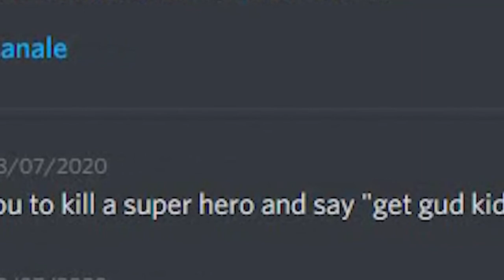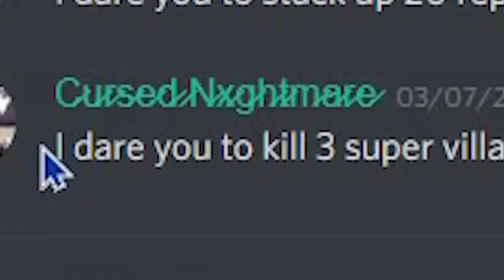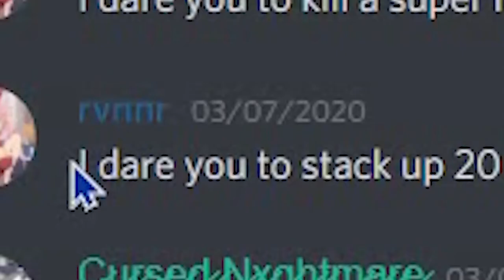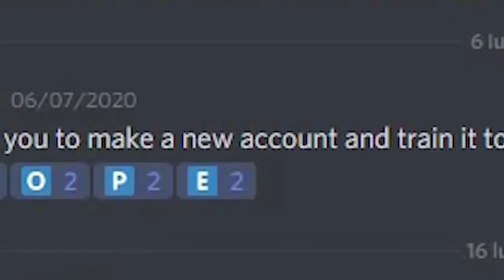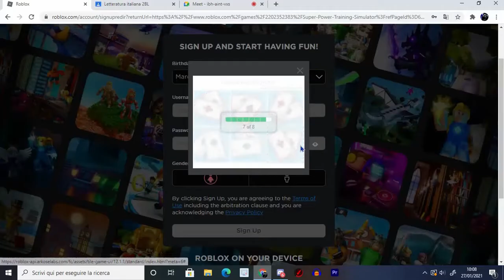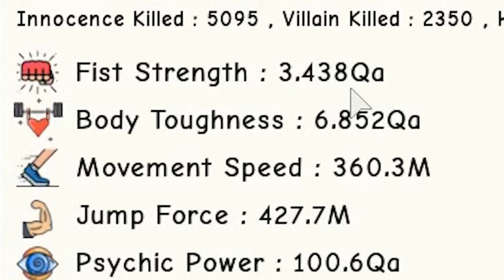SPTS DARES!! - ROBLOX (SUPER POWER TRAINING SIMULATOR)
Hope you guys enjoy! make sure you liked the video!

My First Discord Profile: 𝕹𝖔𝖘𝖙𝖞#8332
My 2nd Discord Profile: zero twoo#1642

Who made the intro : ME!
WHo edited the video: ME!
Who made the thumbnail: ME